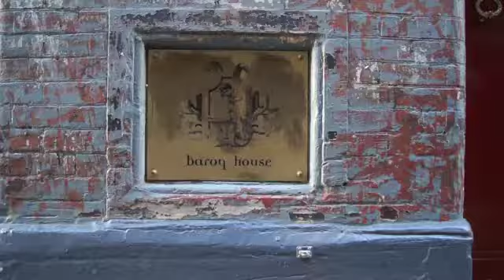We Are Young- fun.